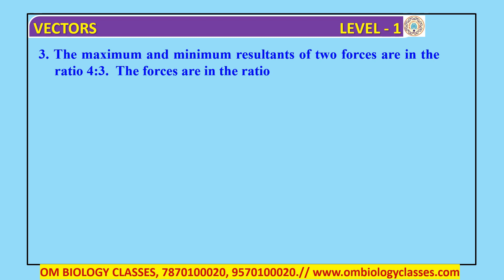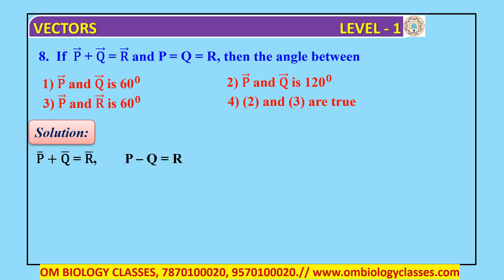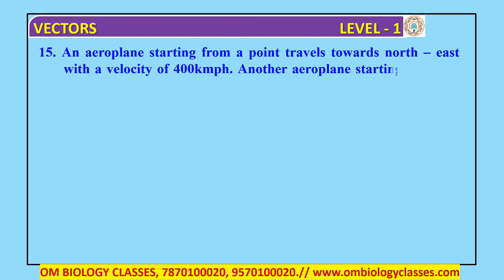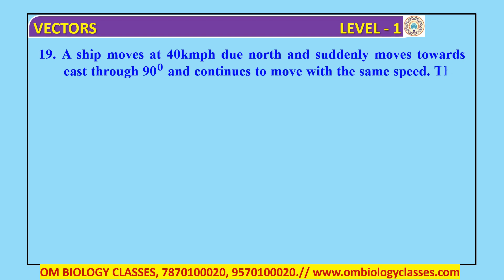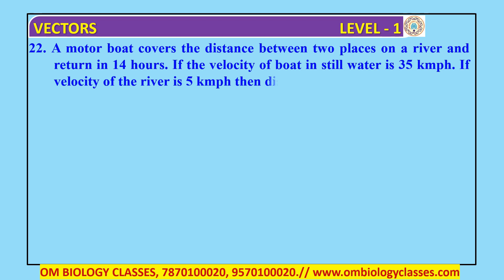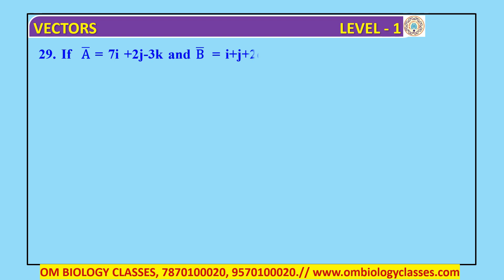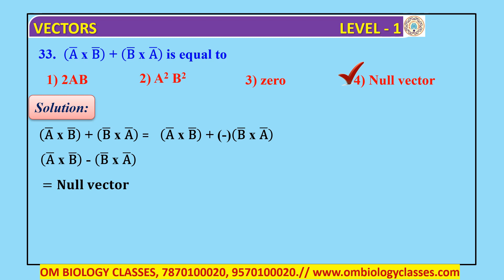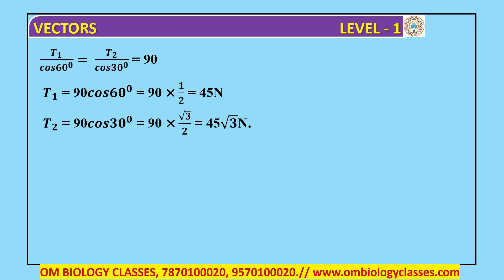Vectors mcqs with solutions level-3 //सदिश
Vector#Magnitude#Direction#Scalar#Vector#Quantity#UnitVector#Normalized#Magnitude#PositionVector#Origin#Point#Displacement#Change#Position#Velocity#Rate#Displacement#Acceleration#Rate#Change#Velocity
Force#Push#Pull#Momentum#Mass#Velocity#Torque#Rotation#Force-GravitationalForce#Attraction#Masses#CrossProduct#Multiplication#Vectors#DotProduct#Scalar#Vectors#LinearCombination#Scalars#Vectors#Parallel#Coplanar#Vectors#Orthogonal#Perpendicular#Angle#Projection#Component#Vector#VectorSpace#Set#Vectors#Span#LinearCombination#Vectors#Basis#LinearlyIndependent#Vectors#